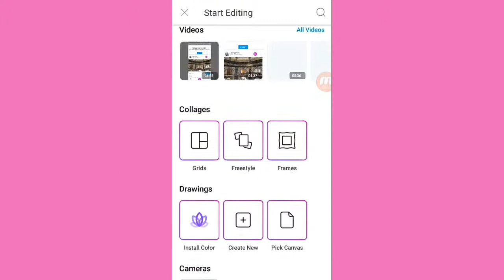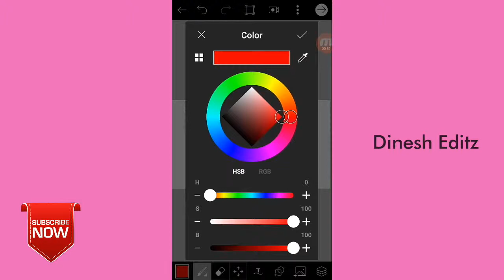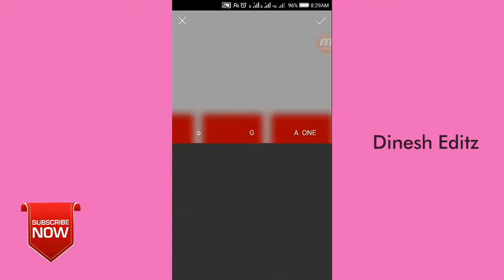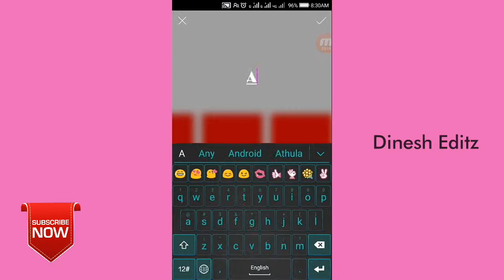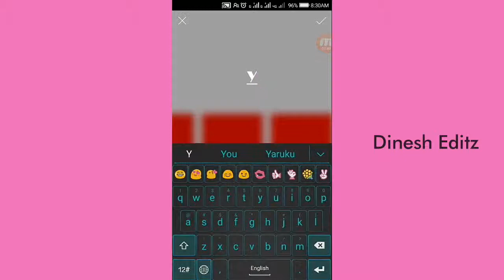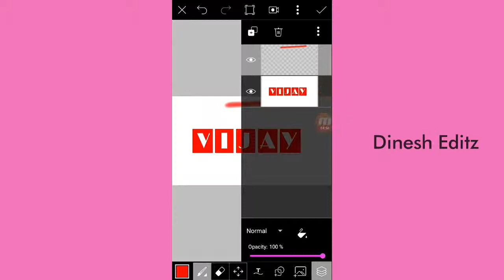Name creation on picsart | vijay | picsart editing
Vijay name creation on picsart » picsart editing tutorial